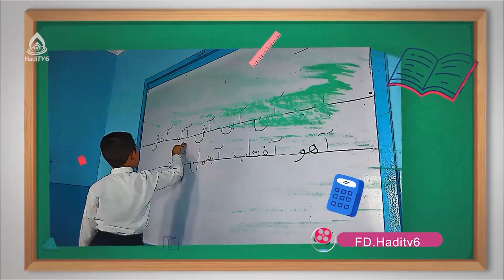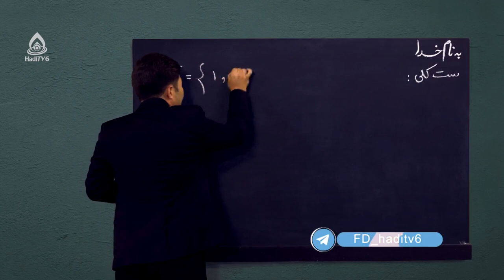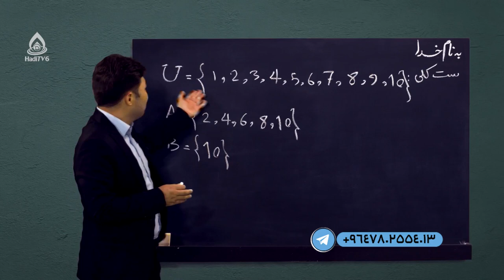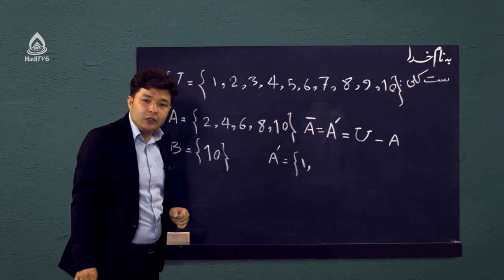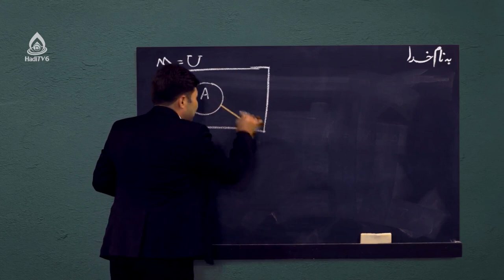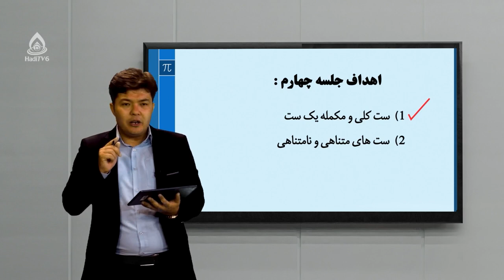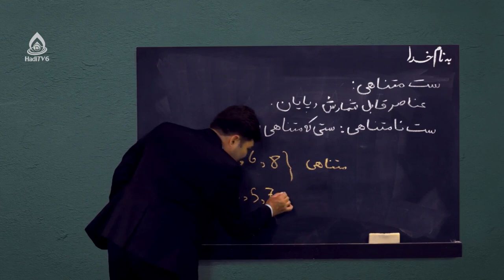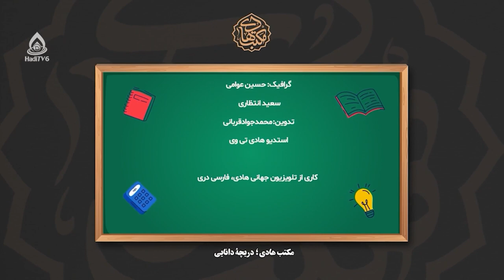کتاب ریاضی صنف هفتم، درس چهارم (ست‌های متناهی و نامتناهی)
ست کلی و مکمله یک ست، ست‌های متناهی و نامتناهی